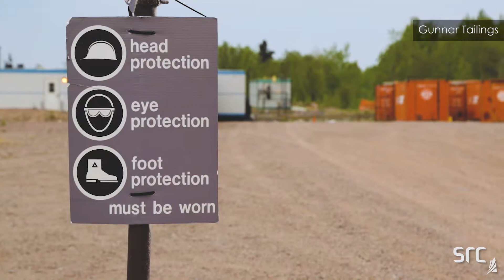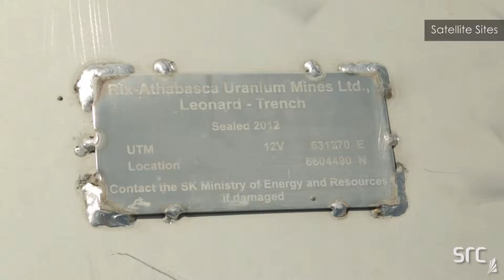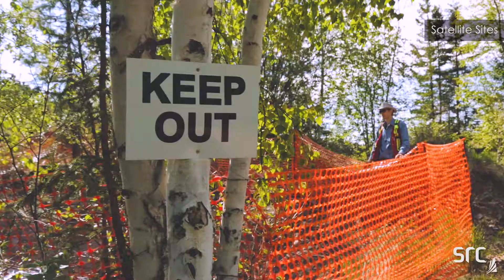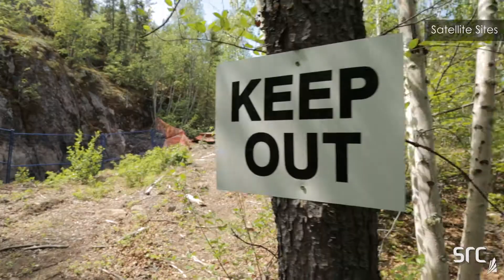Project CLEANS Community Presentation - Dene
The Saskatchewan Research Council (SRC) is remediating 37 abandoned uranium mine and mill sites located in northern Saskatchewan, as part of Project CLEANS (Cleanup of Abandoned Northern Sites).